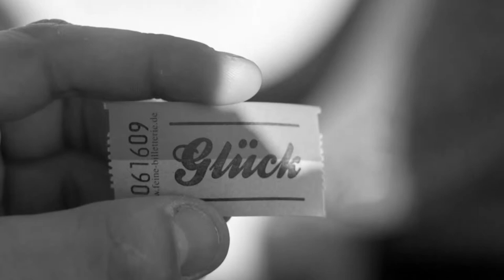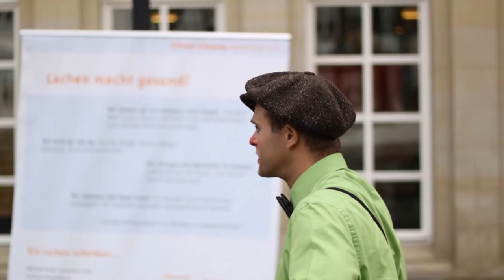Clinic Clowns auf Bus tour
Am 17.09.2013 bin ich mit den Clinic Clowns Hannover E.V. von Hannover nach Hildesheim mit einem Oldtimer Bus gefahren.

Mehr Bilder könnt Ihr auf der Seite von dem Verein demnächst finden und/oder auf meiner Webseite; . Auf Facebook